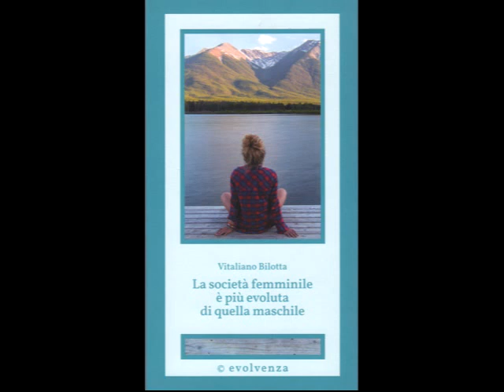Evolvenza Suor Genevieve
The Law of Reincarnation has a long but perfect step. @EvolvenzaVitalianoBilotta